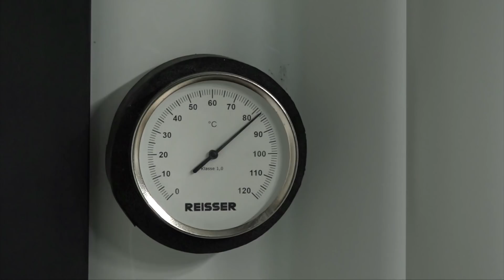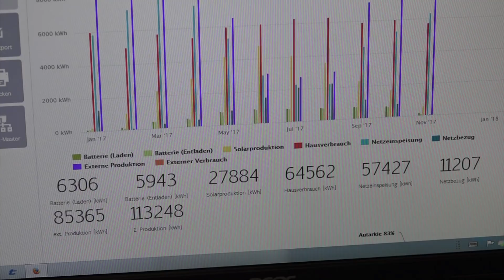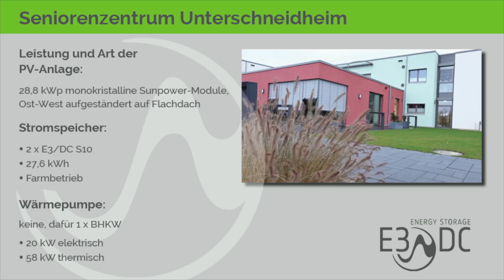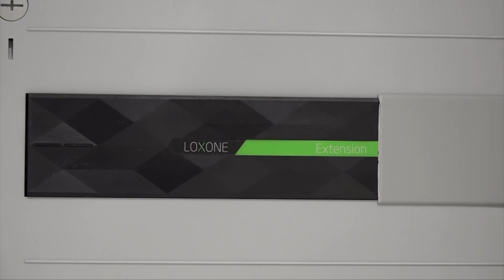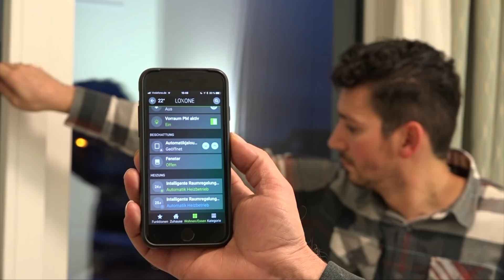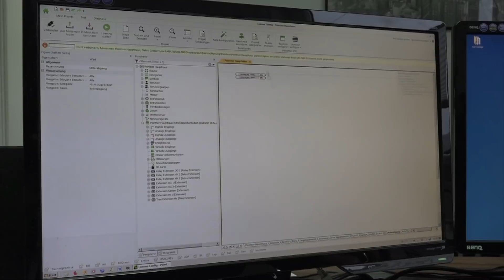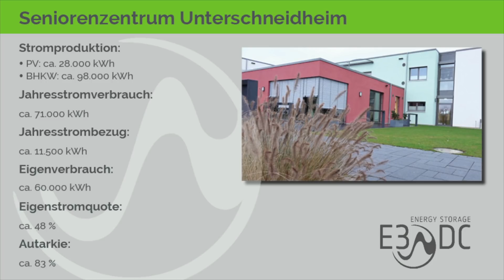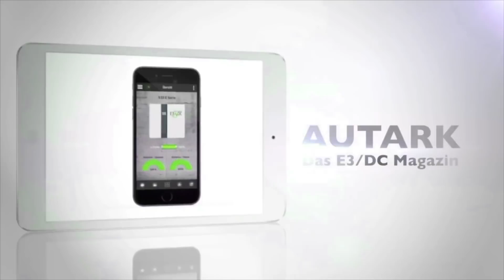ENERGIE-EIGENVERSORGUNG & HAUSAUTOMATION IM SENIORENHEIM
AUTARK - DAS E3/DC-MAGAZIN - Ausgabe 71 - Leben mit der Energiewende TV - 362. Sendung vom 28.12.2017

Mehr als 11.000 Alten- und Pflegeheime gibt es in der Bundesrepublik, rund 850 in Österreich und mehr als 1500 in der Schweiz. Aber nur dieses eine hat die Eigenversorgung von Strom und Wärme schon von vornherein mit eingebaut. Das Seniorenzentrum Unterschneidheim zeigt, dass sich der hohe Bedarf von Energie zu einem sehr großen Teil autark und damit wesentlich kostengünstiger als mit rein konventionellen Energieträgern decken lässt.

Die Firma Köpfer Gebäudetechnik erstellte nicht nur das Konzept für die Energie-Eigenversorgung inkl. Realisierung, sondern kümmerte sich auch um die Hausautomation. Denn Energie selber zu produzieren, ist eine Sache, so wenig wie möglich davon zu verbrauchen, eine andere.

Dokumentation, Deutschland 2017